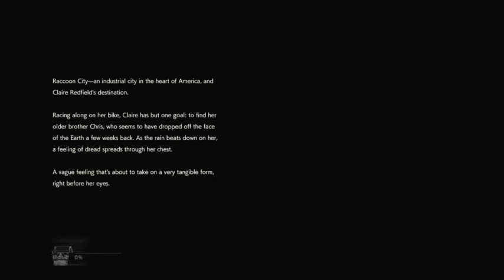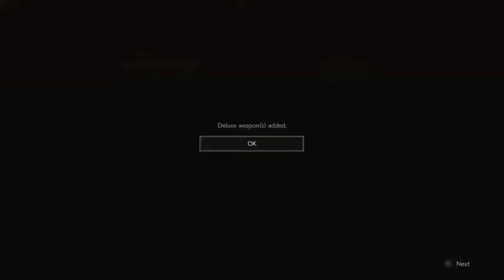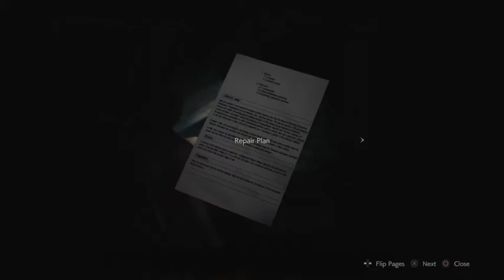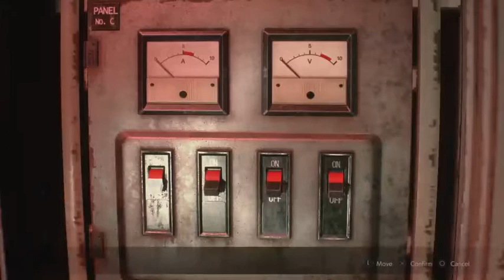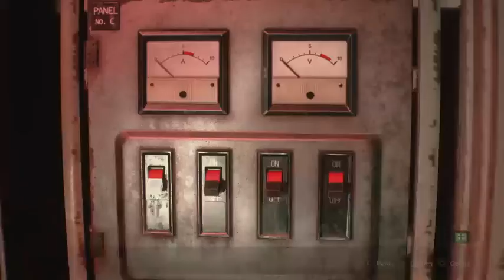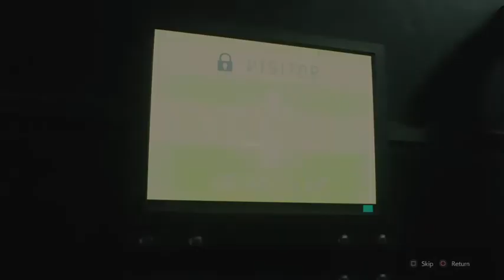Resident Evil 2 Remake Claire (A) Standard not so speedy speed run attempt pt1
I enter survival horror again in an attempt to speedrun and get an S rank on standard. I do use guides to help me along the way as it's been a long time since I last played. This is a very sloppy speed run with many retries and mistakes, but let the hilarity ensue!